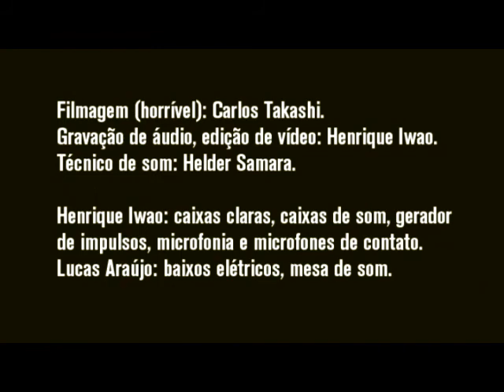Henrique Iwao & Lucas Araújo - feia XI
quinta-feira, 07 de outubro de 2010, 18h, na sala multiuso da casa do lago, unicamp, campinas. feia xi - décimo primeiro festival do instituto de artes da unicamp.